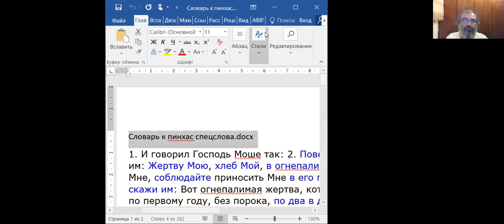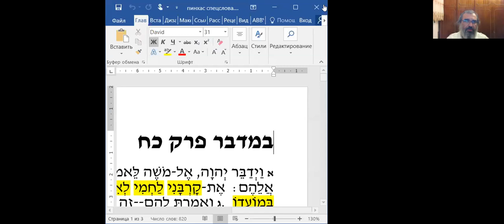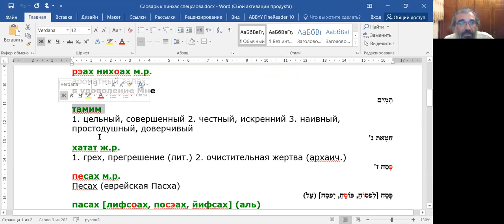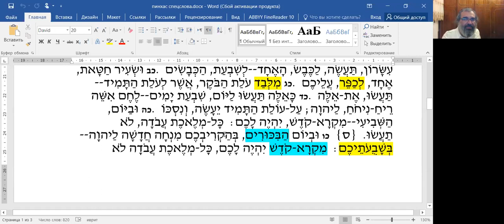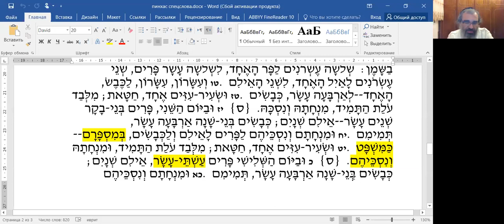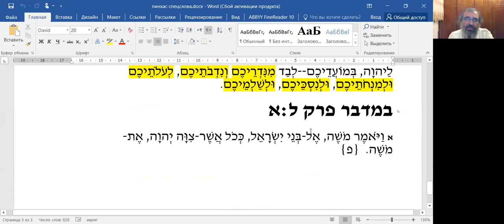Специфические слова в Торе, курс «Тексты молитв и Торы», рав Элияу Либенштейн.